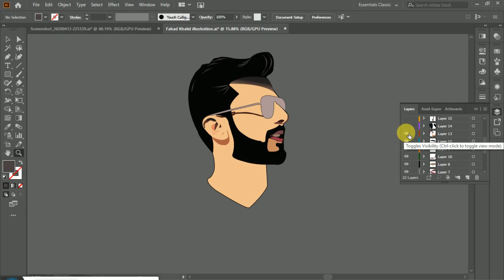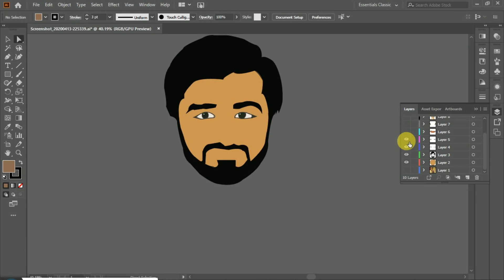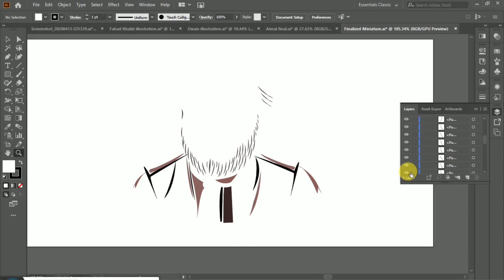My Layer By Layer Portrait Illustrations COMPILATION | Must Watch | Onais Inam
Hello Guys...! Hope You people are in good health in this Pandemic. I am here for you people to present you my great artwork regarding Portrait Illustrations Compilation in AdobeIllustrator2020. So watch till end to enjoy the video.
Regards
Follow us for more Interesting contents. Thank you
If you are interested in my work, Check my Gig On fiverr.com